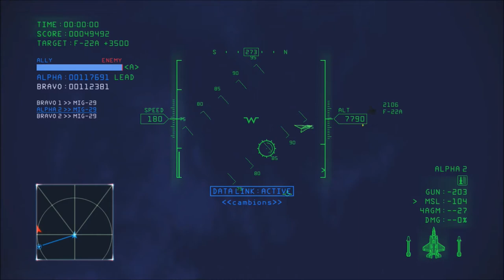Ace Combat Infinity Dubai Night Gameplay 8-31-2016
Gameplay from my ACI mission "Dubai Night", working on getting back into this great game trying to find time..